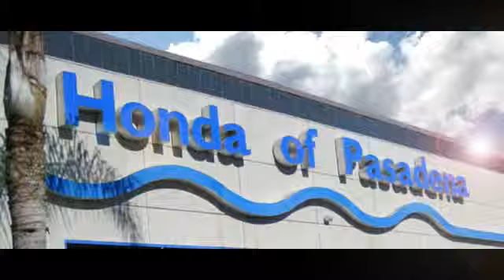Honda of Pasadena, Pasadena Los Angeles Glendale Alhambra Cerritos Orange County CA 91107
1965 East Foothill Blvd Pasadena Los Angeles Glendale Alhambra Cerritos Orange County CA 91107

[DFIN:3:3059360:I:2897:B3E83C7F:40838398da1532d53d7733c59e39d6cd]